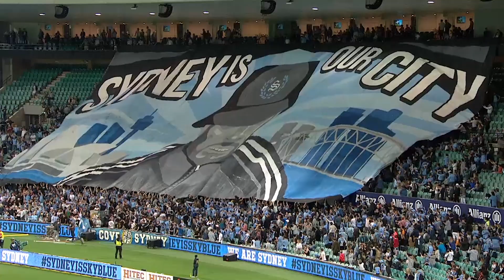15 Moments - The Sydney FC Story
15 years, 31 trophies, and over 3,000 goals!

It has been one hell of a journey for Australia’s most successful football club of the modern era and we're set to tell our story.